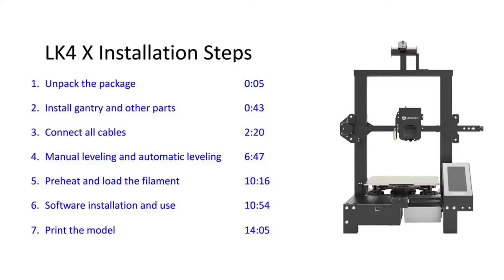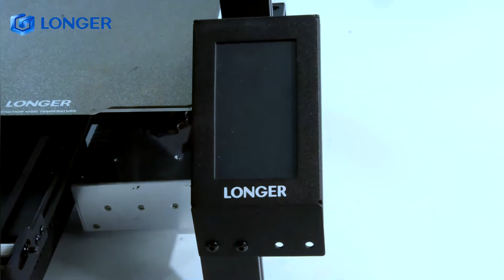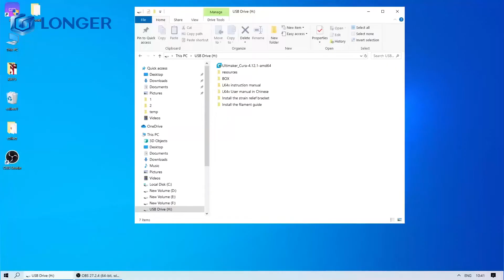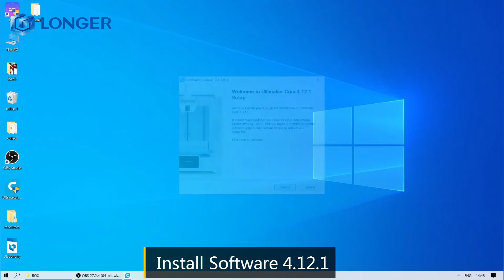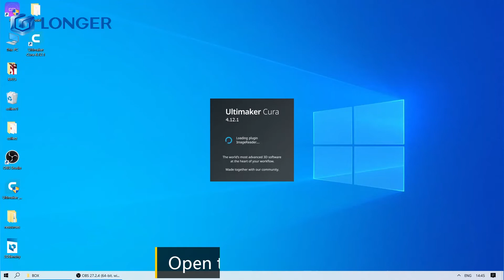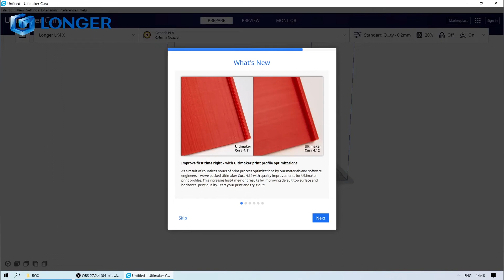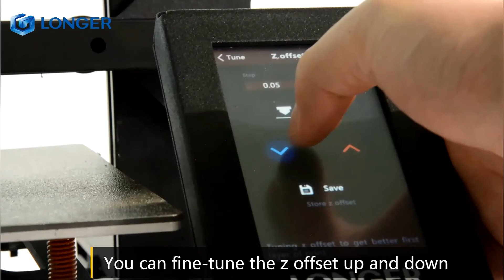Longer LK4 X Installation and Use Instructuion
LONGER3D latest release model LK4X.
• AI printing
• 16-point auto-leveling
• Proximal extrusion
• Support flexible and other materials
• 32-bit motherboard - faster processing and better printing
• 4 TMC 2208 silent drivers